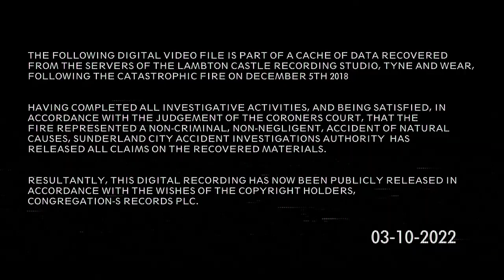Basilisk Induction 02 - 'Stark Naked & the Congregation.’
Music video for untitled song by experimental psychedelic electronic rock band ‘Stark Naked & the Congregation.’

This is the last recording by the band as a number of the band member where killed in a catastrophic fire in December 2018. Lead singer Adler Stark was fortunately out of the country at the time of the accident, but she was contributing to the recording process remotely.

The video was recovered from Lambton Castle recording studios servers by Accident Investigations Authority officers in 2018, but it has only released it this year with the closure of the investigation

The song deals with themes of futurism and the way humanity interacts with its technological environment. Adler Stark has confirmed that further recordings have been recovered, and plans to release them in early 2023. She has also confirmed that she is putting together a new line-up for the band, which was originally started by her grandfather Hanuman Stark in 1966.

Adler Stark rejects the accusation that the accident was the result of drug use by the band members, and has vehemently denied the rumours that the band where experimental chemicals, including the ominously nicknamed Plutonium Drug.

(The Above is Narrative Content for a piece of cross-media fiction)
(AI Art was generated using Night Cafe)
(TTS voice provided by the site GoNutts(dot)net)
(Music & Words & Visuals by Matt Plastique)